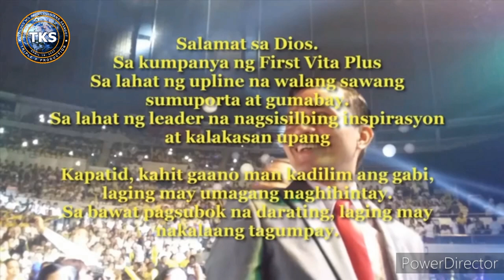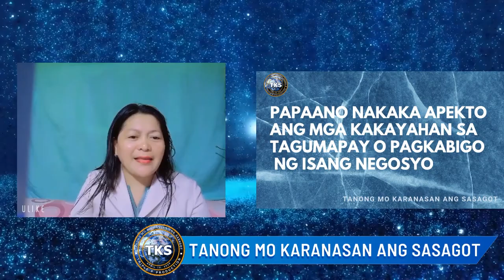PAANO NAKAKAAPEKTO ANG MGA KAKAYAHAN SA NEGOSYO SA TAGUMPAY O PAGKABIGO NG ISANG NEGOSYO | TKS